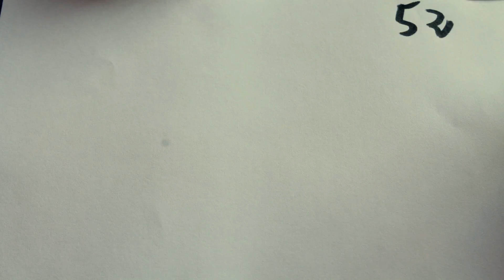Portaalid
2014 Animatsiooni Suvekool AmbulARTooriumis
Juhendajad Sondra Lampmann ja Erik Alunurm